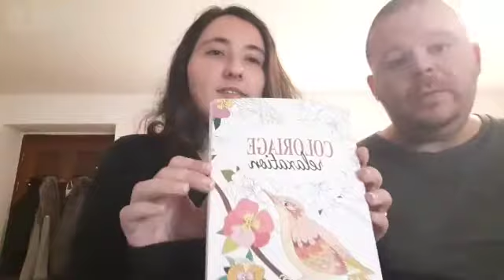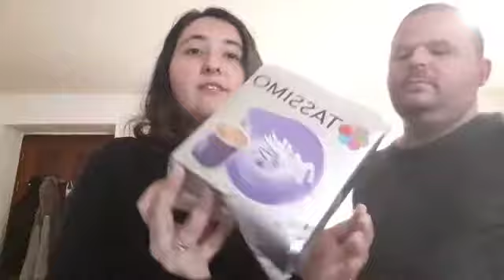Mini Retour de Course